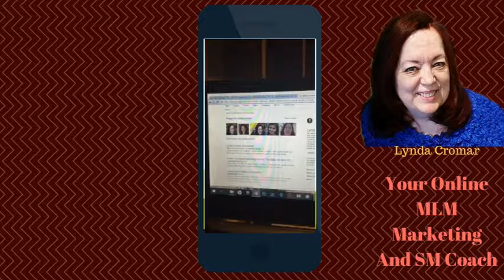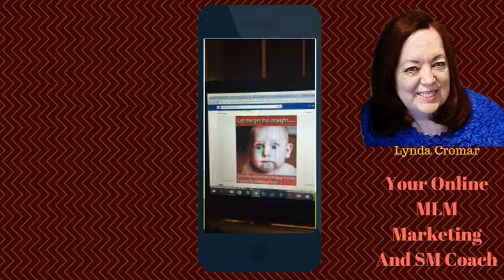How Do you begin to create and manage your brand and what is a brand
How Do you begin to create and manage your brand and what is a brand was originally published online in  2015 on another channel.. I am bringing it back here to preserve it..